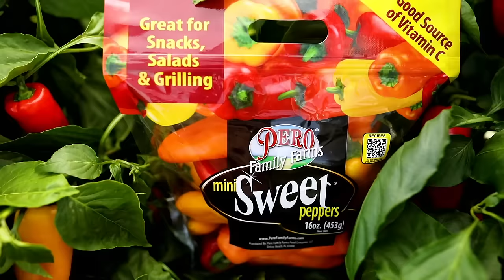Share the Sweetness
Share the Sweetness with our Mini Sweet Peppers! To find out more information about our Mini Sweet Peppers and delicious recipe ideas, head to the